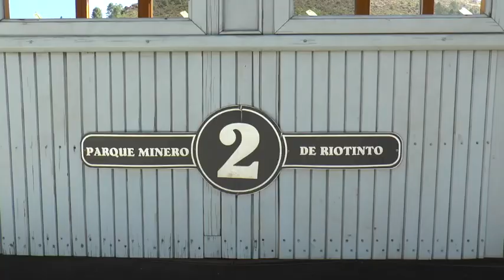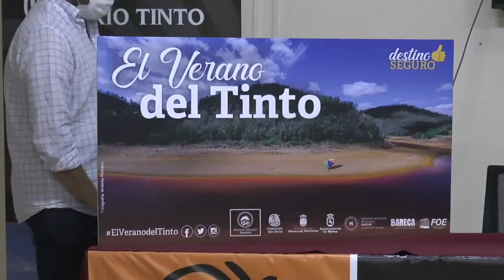Espaldarazo de la delegada de turismo a la reapertura del Parque Minero de Riotinto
Este vídeo trata de: Espaldarazo de la delegada de turismo a la reapertura del Parque Minero de Riotinto.